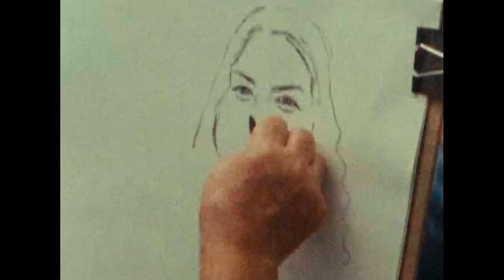Ben Goldsmith - Glorious (Official Music Video)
“Glorious” is out now, off Ben’s debut album, “The World Between My Ears” out now!